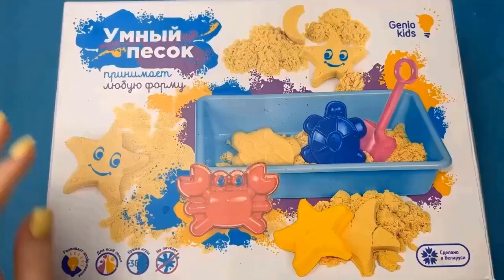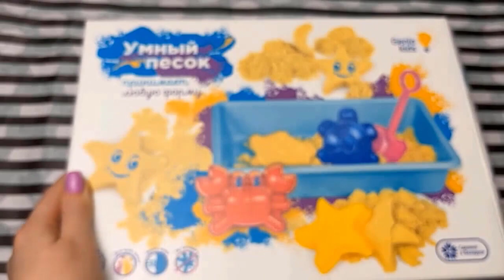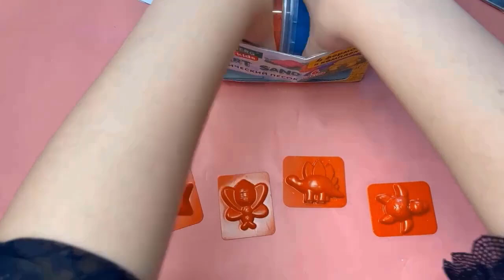2 Hours Very Satisfying and Relaxing Kinetic Sand ASMR | Clay cracking | Cutting soap cubes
2 Hours Very Satisfying and Relaxing Kinetic Sand ASMR | Clay cracking | Cutting soap cubes